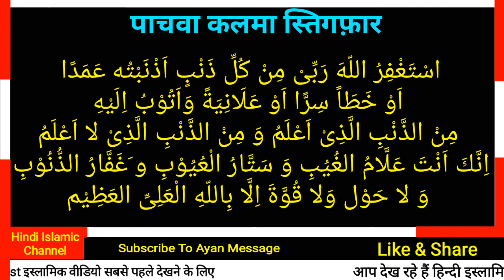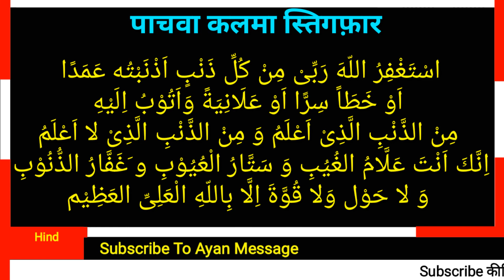5th kalma seekhen / paachwa kalma seekhen by Ayan Message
Ayan Message..

5th kalma seekhen / paachwa kalma seekhen by Ayan Message